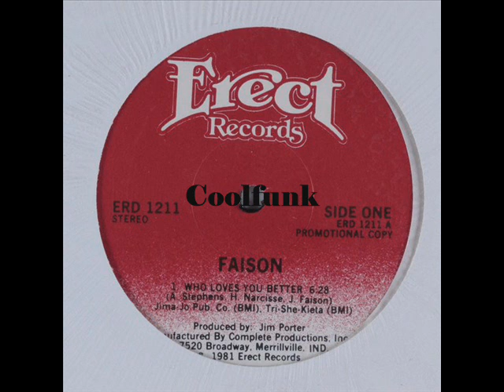Faison - Who Loves You Better (12 inch 1981)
Who Loves You Better (12 inch 1981)